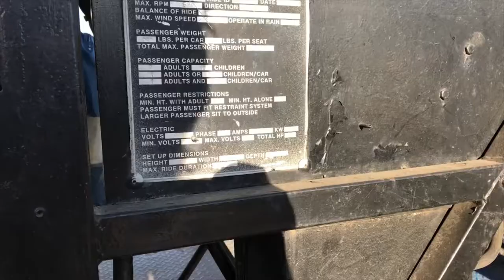Dakota County Fair Dragon Wagon Off-Ride (No Copyright)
Couldn't ride due to being too tall.

If anyone uses this footage, please give me credit. Thank you.